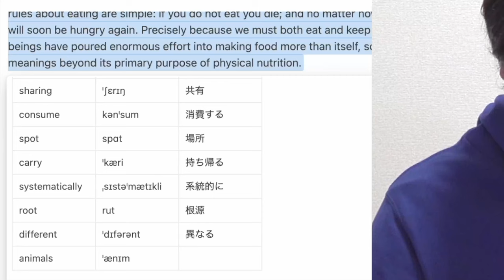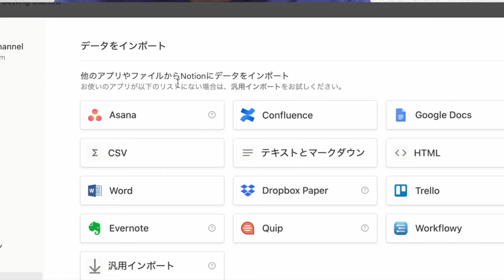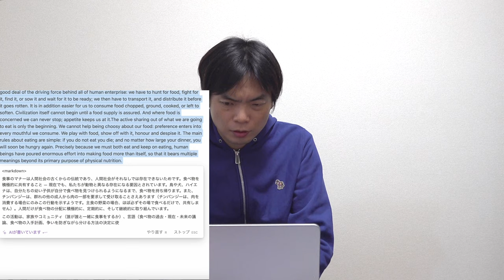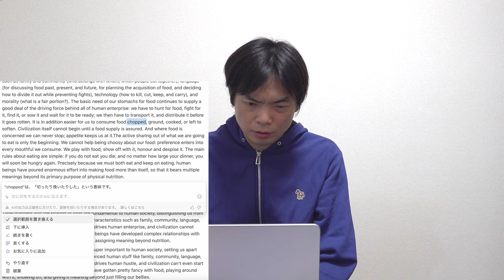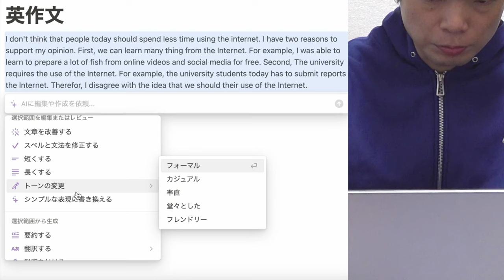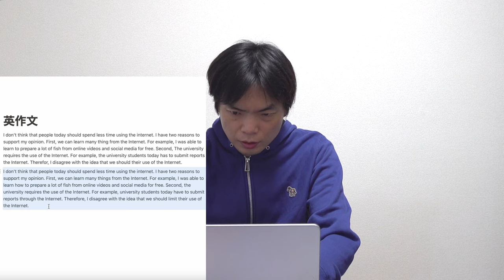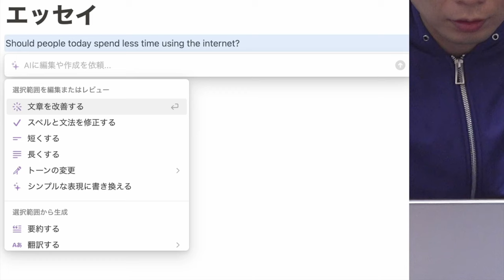話題のNotion AIを使って英語力を爆上げする方法！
今回ご紹介したNotionの無料サインアップはこちらから！
Notion AIは月額$10で活用できます。

‹出演者情報›
もりてつ
発音指導士